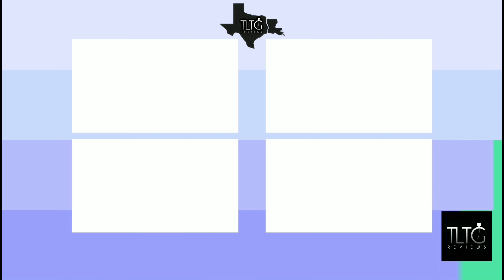Is It Time To PASS on Armaf Club de Nuit Intense Man EDT?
In this video, we discuss if Club de Nuit Intense Man EDT is still the worth buying in 2022 going into 2023..